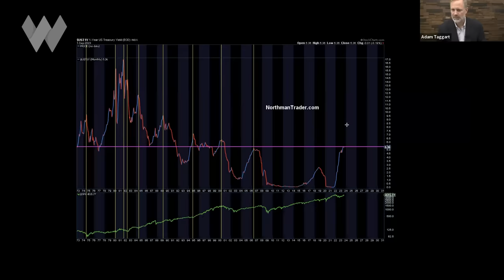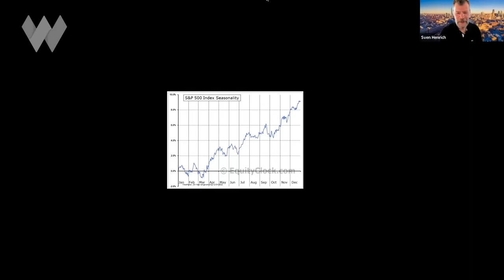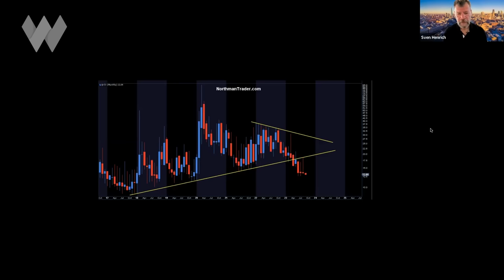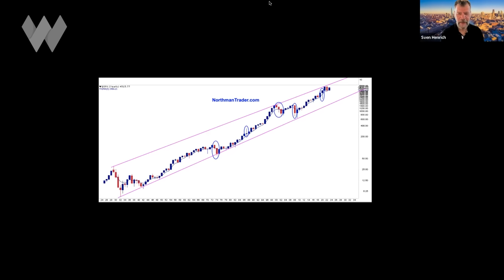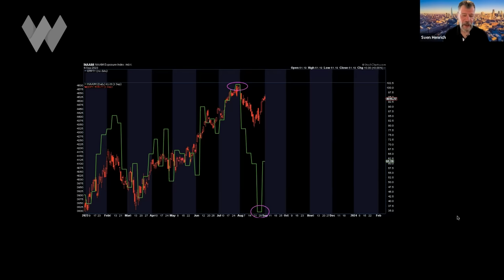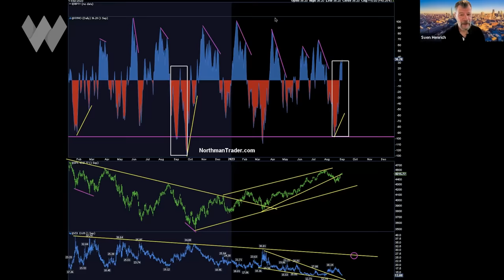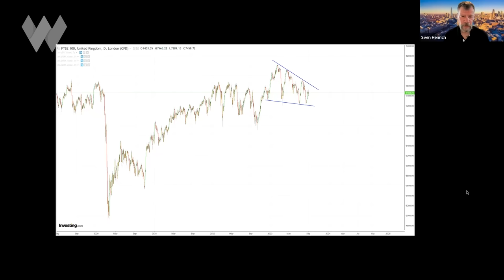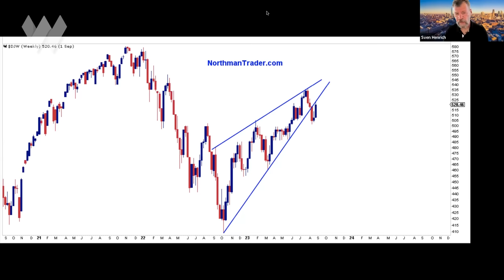Bad News For Bears? Market Technicals Are Very Bullish | Sven Henrich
The price action in financial markets has largely ignored fundamentals all year so far.

Prices have pretty much been dictated by narrative and by technical analysis.

Well, what are those telling us to expect from here for the remainder of the year?

For answers, we turn to technical analyst Sven Henrich of NorthmanTrader.com, who is freshly returned from a sabbatical in the Scottish highlands.

Follow Sven on Twitter @northmantrader or on YouTube @NorthmanTrader

TIMESTAMPS
0:00 Technical analysis of the current market.
3:05 Current assessment of the global economy and financial markets.
7:38 How will this impact the economy and consumers?
12:22 Is there a recession on the way?
17:57 The seasonality chart.
24:31 Volatility and volatility in the market.
30:09 Be reactive to signals and take action.
35:45 The most oversold reading in nearly two years.
41:54 The most overbought RSI since 2020.
47:20 High yield credit and the rally.
52:37 Footsie and the Hang Seng.
58:54 Crashes and crashes.